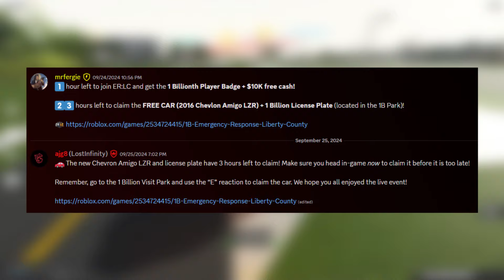The SWFL REVAMP CHANGES EVERYTHING...